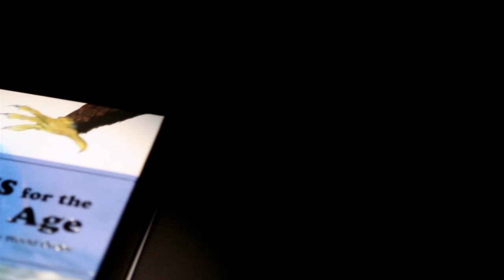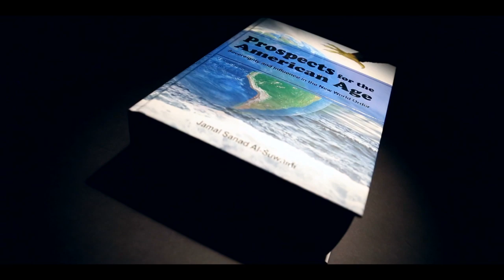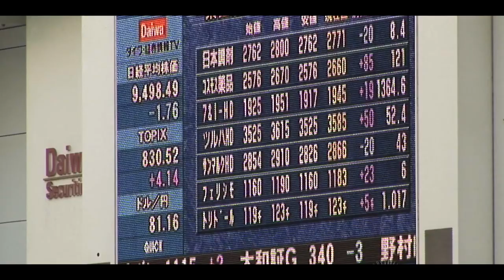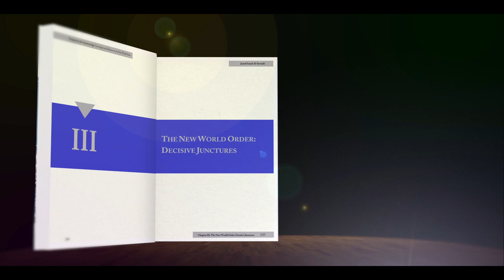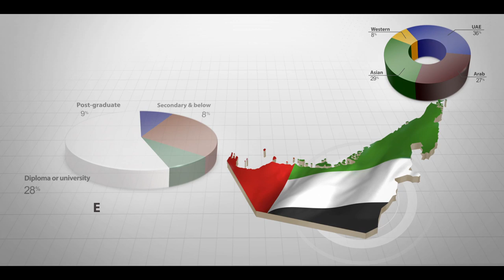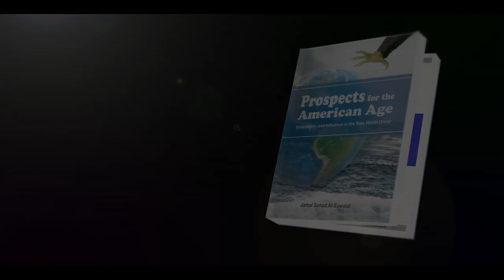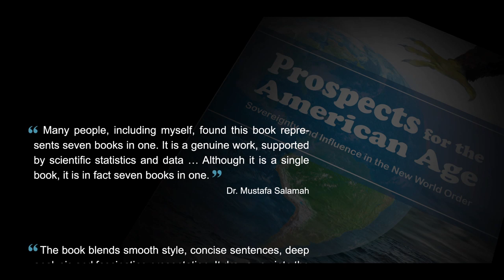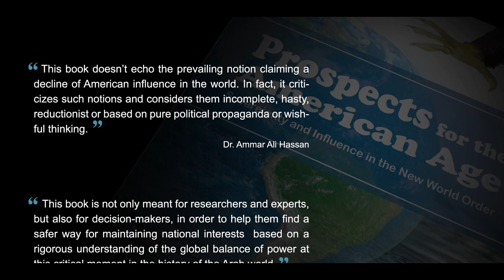New Book by H.E. Dr. Jamal Sanad Al-Suwaidi - Prospects for the American Age (2014)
Prospects for the American Age: Sovereignty and Influence in the New World Order - the latest book by His Excellency Dr. Jamal Sanad Al-Suwaidi, Director General of the ECSSR - seeks to provide a scholarly examination of the global balance of power among states and economic blocs, suggests a model for the classification of states according to their levels of power and influence in the world, and discusses the important question of whether the United States of America will remain the dominant power of the age.